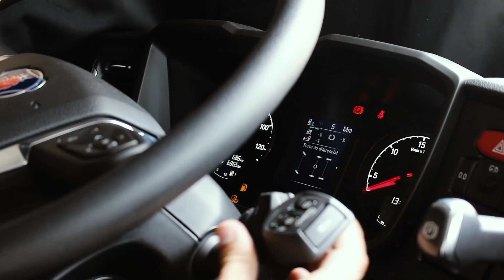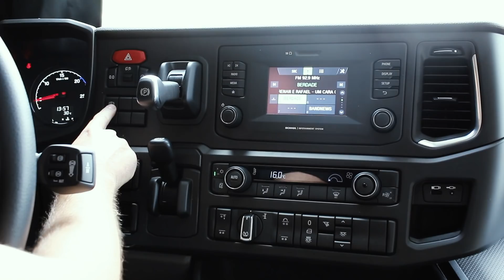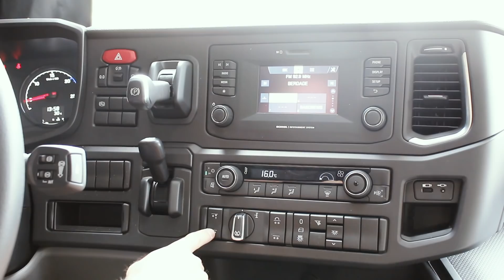Nova Geração de Caminhões Scania - Conheça o R 450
Tem interesse em saber mais sobre a Nova Geração de Caminhões Scania?

Quer saber mais sobre a Nova Geração Scania?

Converse com a gente! Queremos te ajudar a encontrar a melhor solução de transporte para o seu negócio

A Scania lançou a Nova Geração de Caminhões e o Grupo WLM não perdeu tempo para mostrar os detalhes. Em breve faremos vídeo sobre a nova cabine S. Enquanto isso não acontece, conheça a nossa máquina R 450!

VÍDEO NOVO TODA TERÇA-FEIRA